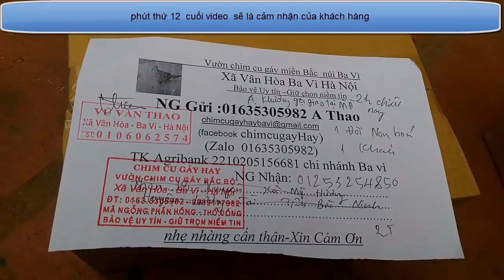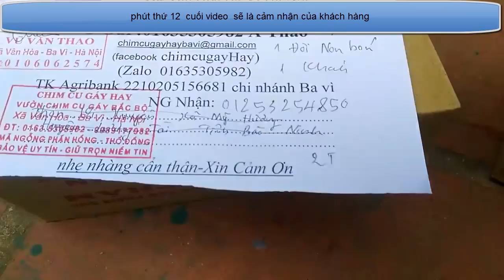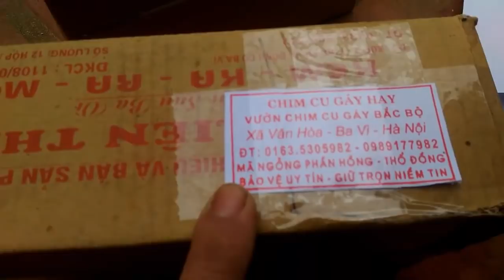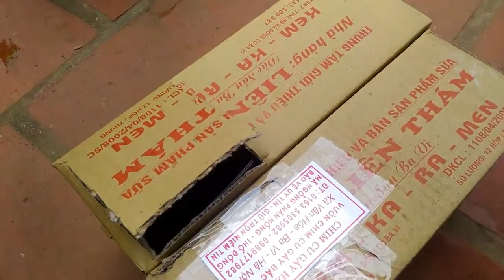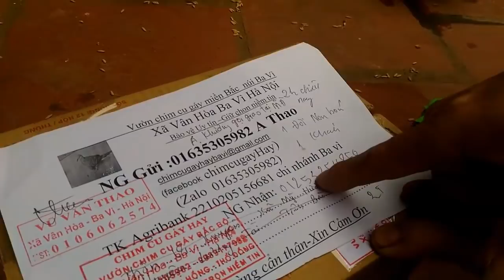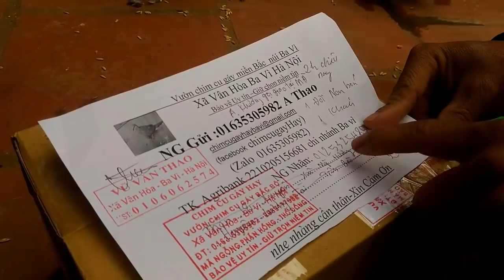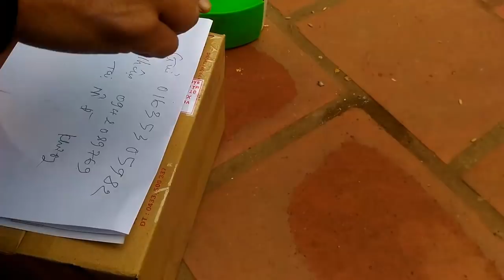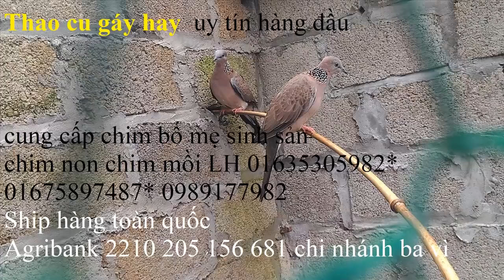Ý kiến khách hàng về chim cu gáy Hay